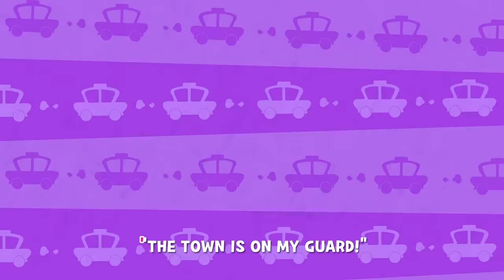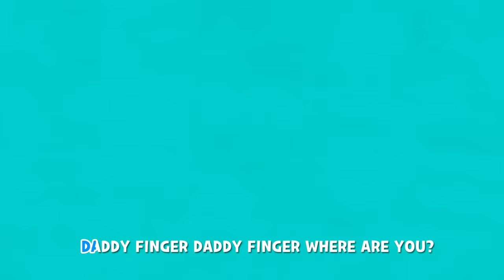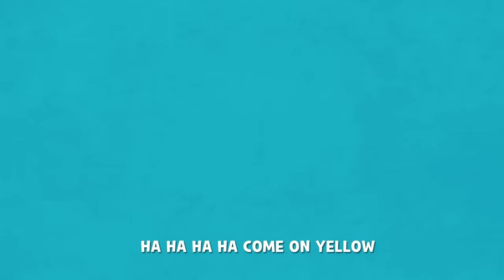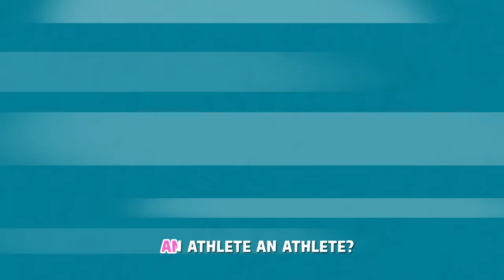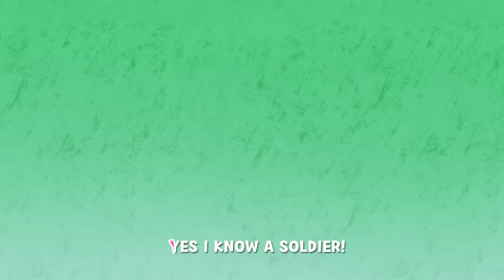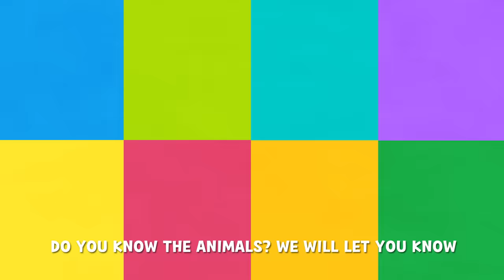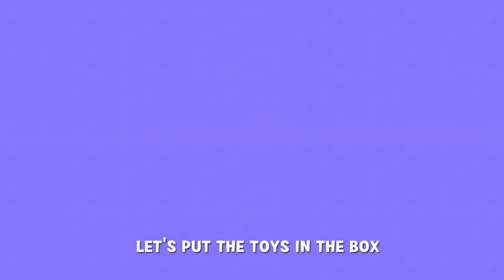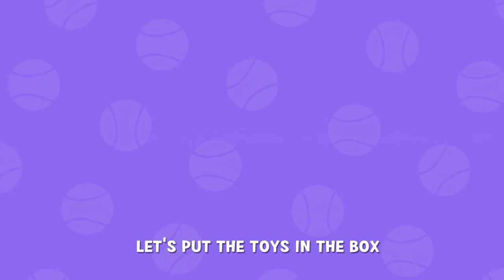CAR SONG AND OTHER SONGS | 29MIN | LARVA KIDS | LEARN TO VEHICLES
1. WHEELS ON THE CAR
2. ROAD SAFETY SONG
3. WHEELS ON THE BUS
4. BABY SHARK
5. FINGER FAMILY
6. GREAT JOBS IN THE WORLD
7 .IF YOUR HAPPY
8. TRICK OR TREAT
9. LONDON BRIDGE IS FALLING DOWN
10. COLOR GAME
11. WEATHER SONG
12. ANIMAL FRIENDS
13. CLEAN UP SONG